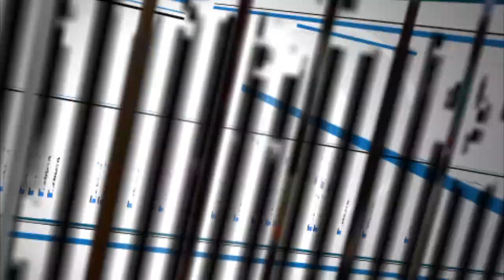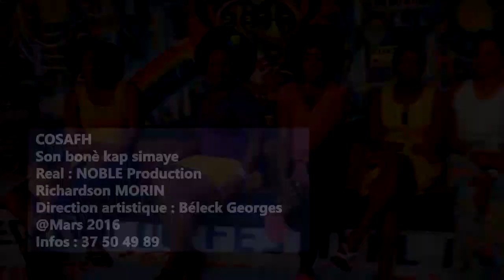COSAFH-Regards Croisés / 22 Janvier 2017/Special K-Naval